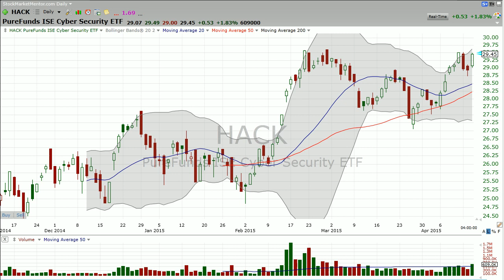Want to HACK into the market? (April 15, 2015) - Stock Market Mentor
Hack is currently in a tight squeeze and the cyber security sector is currently looking very strong. If this breaks above $28.50 then I expect this stock to continue to go higher.

If you’re interested in a more in-depth analysis I also recommend you become a member of Stock Market Mentor.